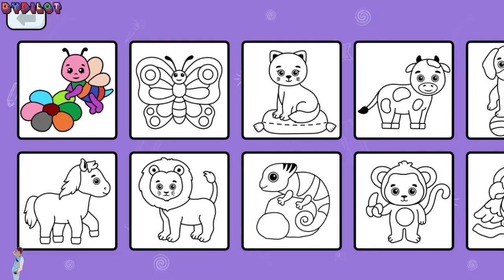Bimi Boo Resim Çizme oyunu - Rengarenk Boyalarla Hayvanları Boyuyoruz - Çocuklar için boyama oyunu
The amazing game series continues. Watch carefully. Write in the comments! Enjoy watching.

Please click on the links below to watch the rest of the series;

For The Music Playing In Our Video;
Soundtrack or Youtube Library

Very Soon..

You can reach by mail!